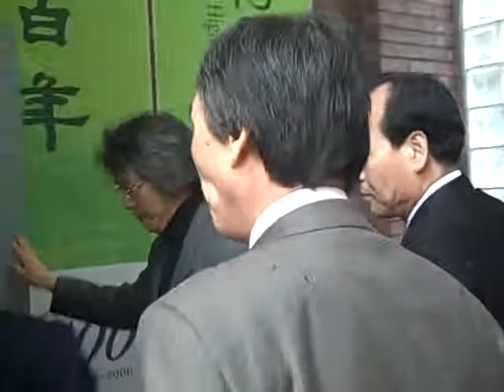Bosung High School Korea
I was invited to speak at Bosung High School in Korea during the book signing for DonT Eat the Marshmallow Yet for teenagers.  A beautiful school, very traditional with lots of history. You will appreciate the beauty of the school, how well dressed the studentsa are and how respectful and well behaved. They greeted me with applause even before going up the stage.